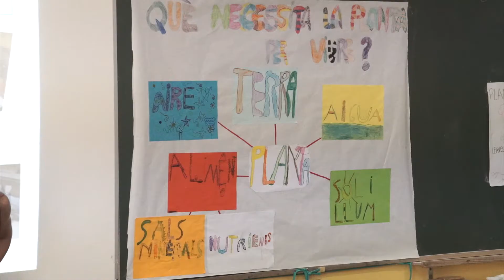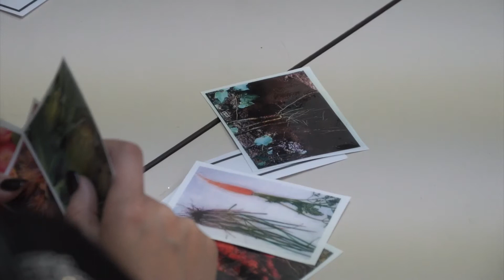Itinerari d'aprenentatge 2n de primària